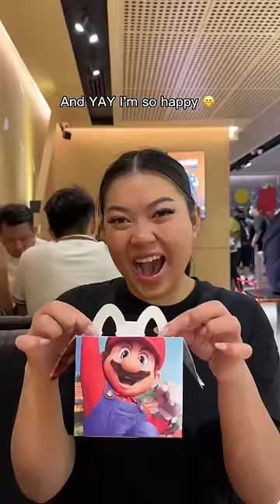Everything I ate from McDonald’s in Malaysia 🍟🍗🍚🥒